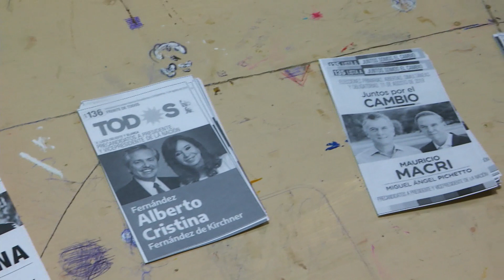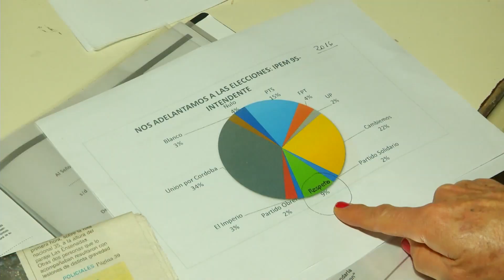Simulacro de elecciones: Participan 700 alumnos